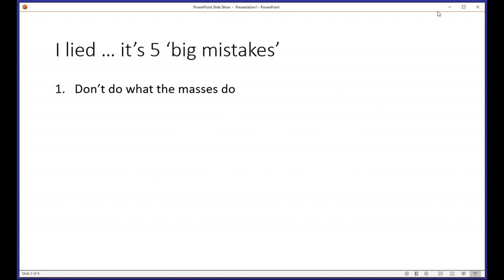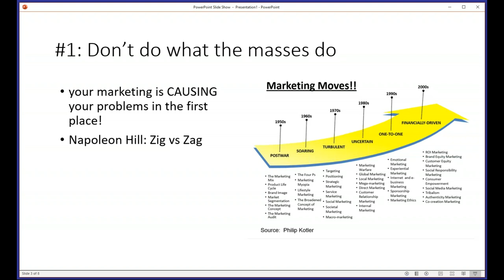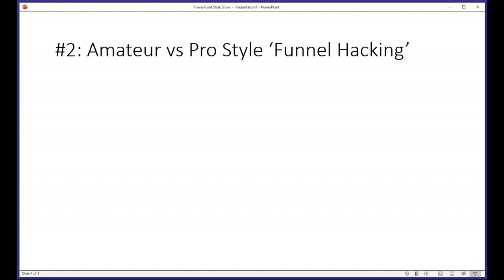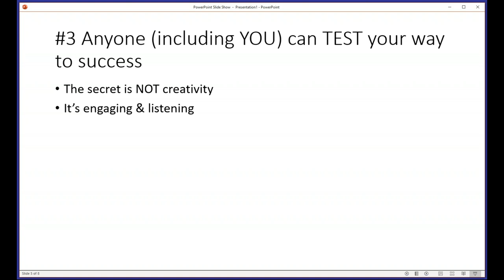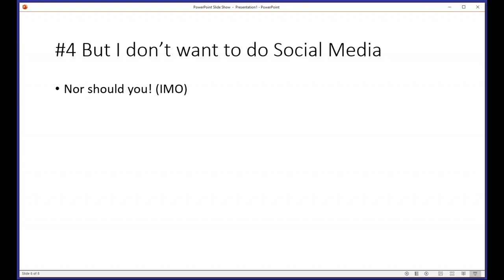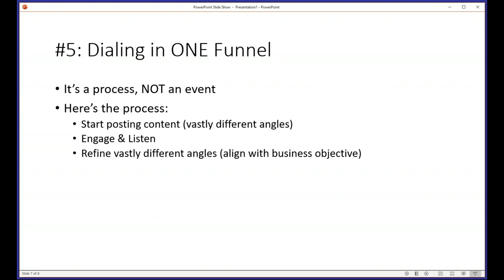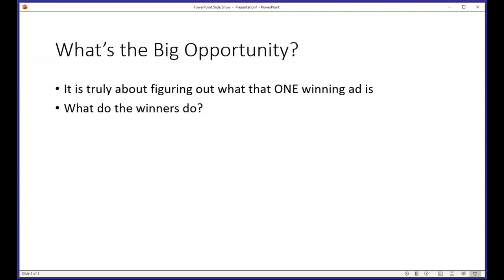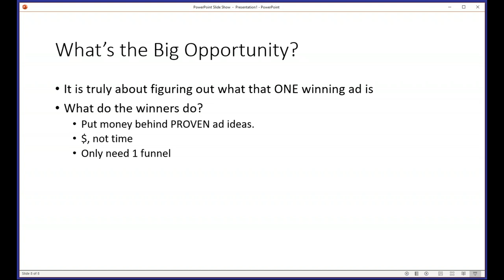It Only Takes 1 Ad (to build the business of your dreams)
There's a big shift in the 'marketing/advertising' landscape, and the good news is: you can build the business of your dreams on/off just 1 'winning ad'. The bad news: doing it the right way is no longer optional.